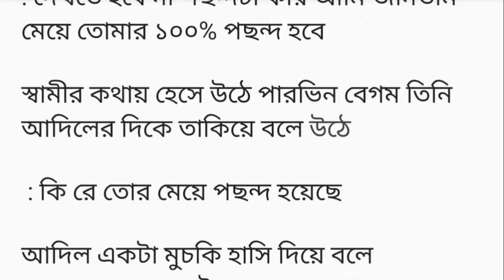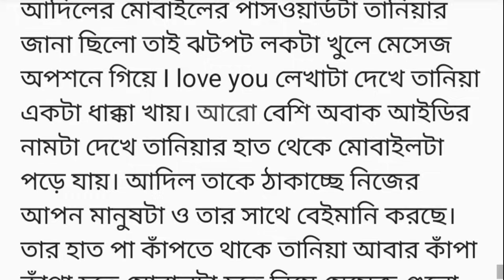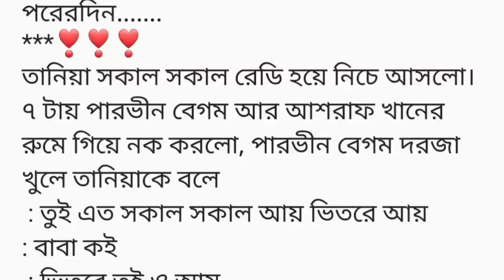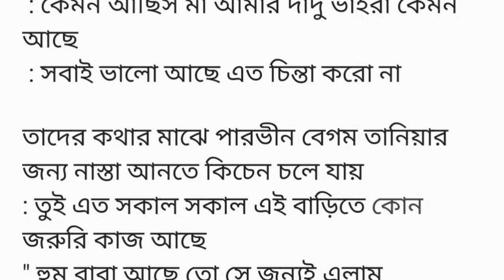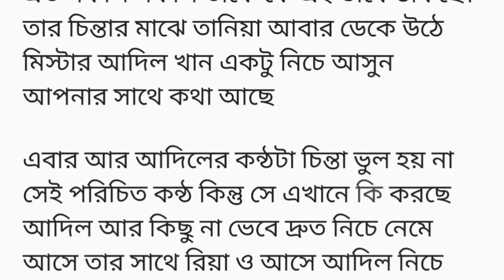বিচ্ছেদের এগারো বছর পর নিজের প্রাক্তন স্বামীর সাথে দেখা, তার সাথে তার বর্তমান স্ত্রী "সে আমার ছিলোনা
দরজার সামনে বর বেশে দাঁড়িয়ে আছে আদিল আর ঠিক তার পাশেই দাঁড়িয়ে আছে রিয়া। এই দৃশ্য দেখে যেনো তানিয়ার পায়ের তলা থেকে মাটি সরে গেলো।
মনে হচ্ছে কেউ তানিয়ার পায়ের নিচে আঠা লিগেয়ে দিয়েছে, সে চাইলে ও দরজা থেকে সরে দারাতে পারছে না, আদিল বিরক্ত হয়ে বলল
: কি হলো দরজা থেকে সরছো না কেনো আজকে কি ভিতর যেতে দিবে না নাকি।

কথাটি শুনে তানিয়া অনেক কষ্টে দরজা থেকে সরে দাঁড়ায়। আদিল রিয়াকে নিয়ে ড্রয়িংরুমে মা বাবার কাছে যায়। আদিলের এই অবস্থা দেখে তারা যেনো পলক ফেলতে ভুলে যায়, পারভীন বেগম নিজেকে সামলে বলে উঠে
 : এসব কি আদিল আর এই মেয়েটা কে
 : ওর নাম রিয়া আমরা আজকে বিয়ে করেছি
 : তুমি আমাদের সাথে মজা করছো
 : তোমাদের কাছে এটা মজা মনে হচ্ছে
 : তানিয়া থাকতে তুমি ওকে বিয়ে করার মানে কি বিয়েটা কি তোমার কাছে ছেলে খেলা মনে হচ্ছে
 : একদম এই না রিয়া তানিয়ার চাইতে বেশি সুন্দর আর সবচেয়ে বড় কথা হলো রিয়া বড়লোক ফ্যামেলির মেয়ে
 : তুমি সৌন্দর্য আর টাকা দিয়ে মানুষ যাচাই করতে চাইছো এই মেয়েটার কি হবে সেটা কি একবার ভেবে দেখেছো